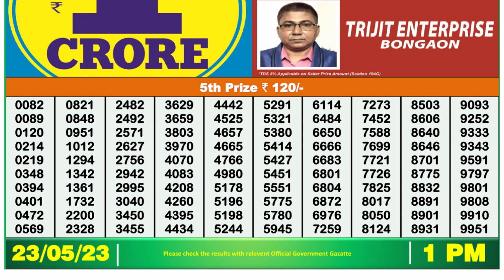Nagaland Lottery Sambad Live 1pm 23.05.23